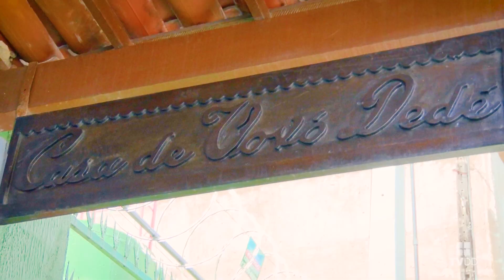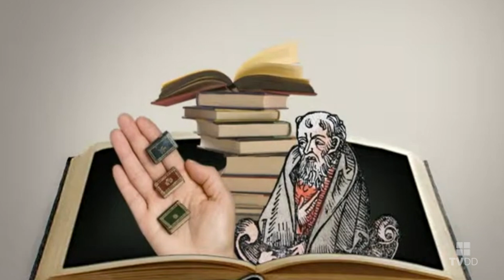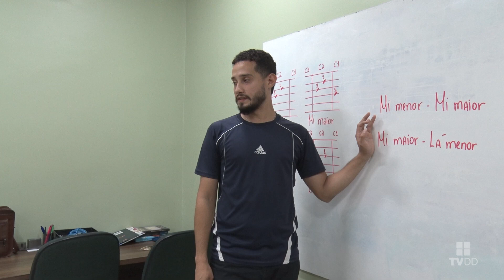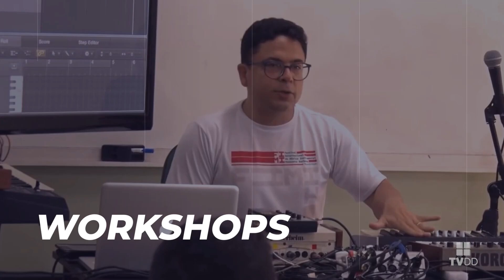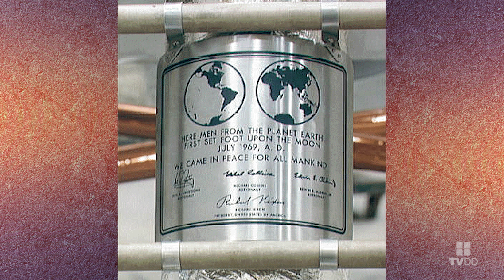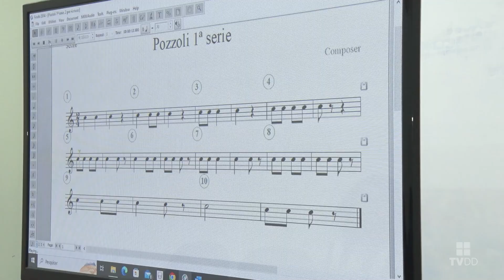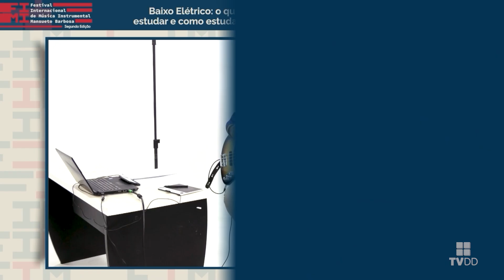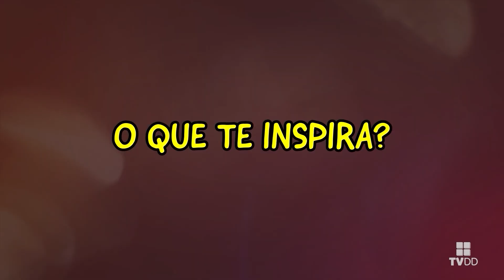Espia - O que se passa na Casa de Vovó Dedé - 155° EDIÇÃO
E o Espia dessa semana traz uma semana lotada de atividades da Casa de Vovó Dedé. Cursos de Férias, temos FIMI - Festival Internacional de Música Instrumental do Ceará, Mansueto Barbosa, o quadro O Dia na História com o professor Marquinhos, a cozinha da Escola de Gastronomia Mãos de Trigo, e muuuito mais no Espia dessa semana! Bora espiar?